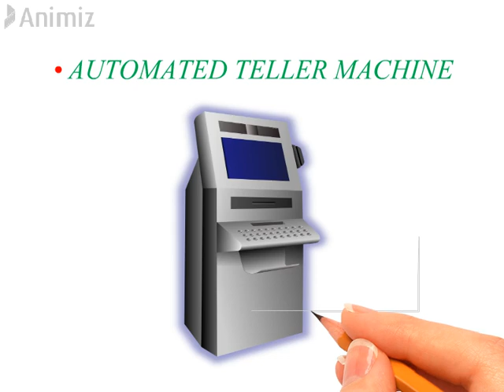India का पहला Solar ATM, तैरता हुआ ATM ओर Milk ATM कोनसा है 🤔 BackToBasics by arvind arora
welcome you to A2 motivation and facts channel where you can find :-
1) Short 1 minute Motivational Videos
2) Short 1 minute Facts videos
3) Life Quotes + Motivational Quotes
4) Life story short videos
5) Traveling vlogs + personal videos

1) To improve your life
2) To improve your knowledge
3) To motivate you with life short stories.